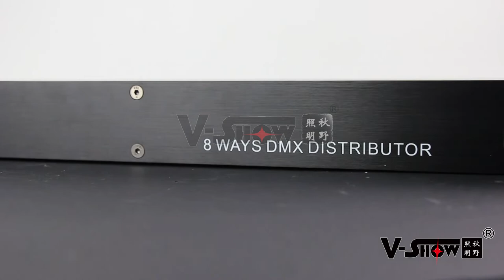8 ports DMX distributor/amplifier DMX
8 ports DMX distributor/amplifier DMX
DP08

David

Skype: davidrocklight

Fiona